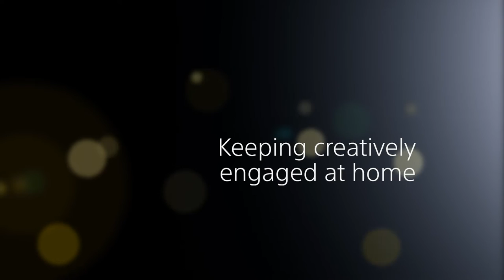Creating 'Dummy' | An interview with Catherine Goldschmidt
Catherine Goldschmidt, DoP on the Emmy-nominated show 'Dummy' starring Anna Kendrick, talks about how she pioneered a new approach to framing with Sony VENICE

CineAlta is created by and for the cinematographer with innovation at the front of mind to capture Emotion In Every Frame. We push the boundaries of large format image capture with exceptional picture quality and that's why award-winning Hollywood productions, TV dramas, commercials and independent film makers choose Sony CineAlta.​